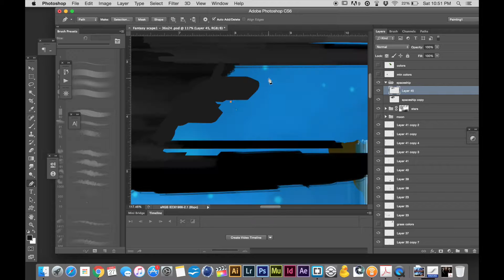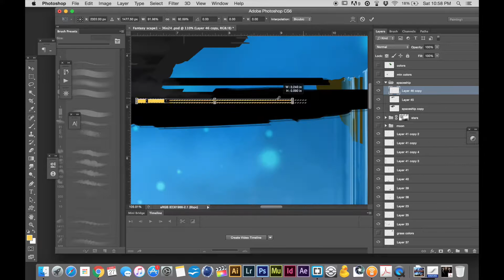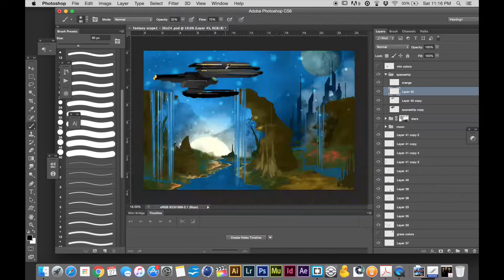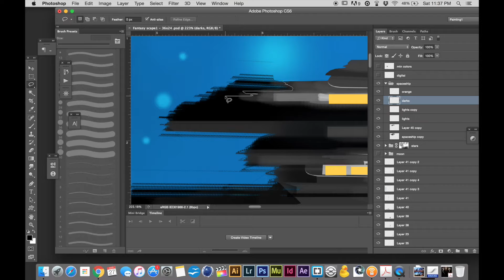Spaceship - Digital Painting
A short preview clip. Full edit of the entire landscape coming soon